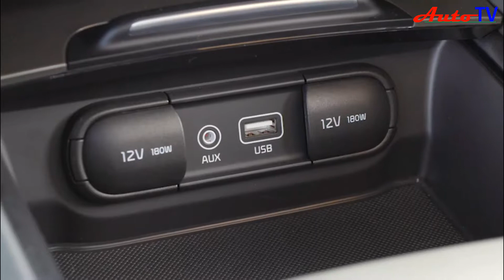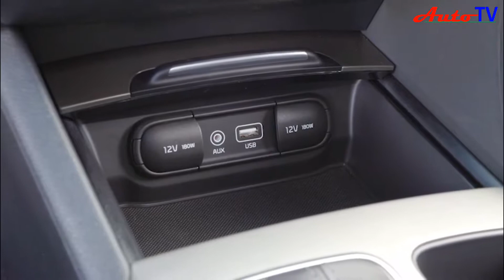All new 2019 KIA OPTIMA debuts at 2018 New York International Auto Show | New Auto TV